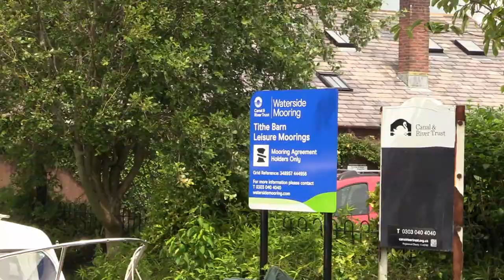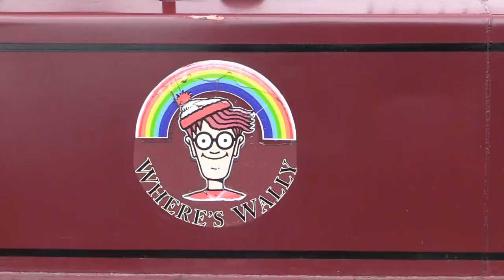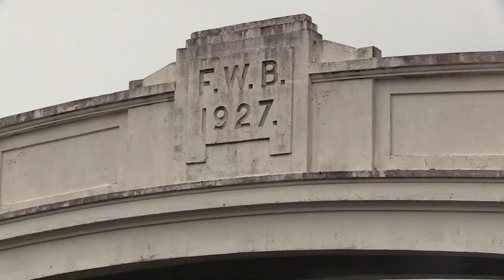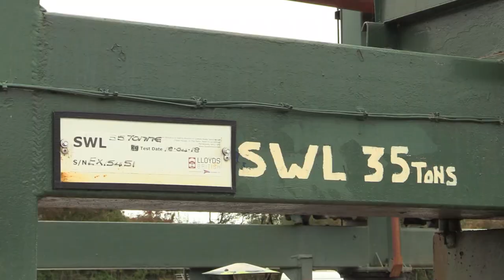Travels by Narrowboat - Lancaster Canal - S07E06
Aslan and I arrive at Garstang and steadily (1mph) make our way over half a mile or so, passed a seemingly endless line of moored boats, to Garstang Marina - and where Aslan is booked to be lifted out the following day, for her bi-annual reblacking, touching up of paintwork and a few other much needed jobs.

All 6 seasons of Travels By Narrowboat are available to stream on Amazon Prime, with Seasons 7 & 8 here on YouTube.